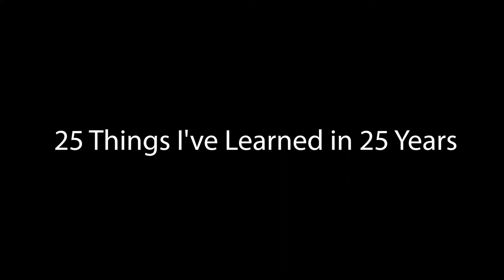25 Things I've Learned in 25 Years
Hola, bonjour, and hello! It was my birthday on Jan 26th so I am posting this as a mark of 25 things i've learned in my 25 years of LIFE on this planet! I'd consider this some very useful info that you can maybe apply to your life as well as I do to mine. Let me know what things you've learned throughout your life in the COMMENTS below! Love you!